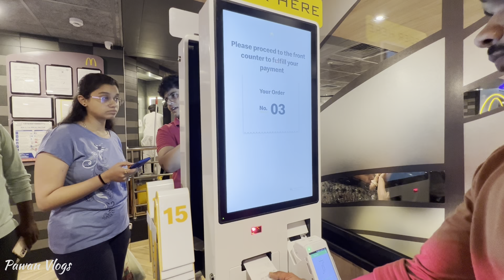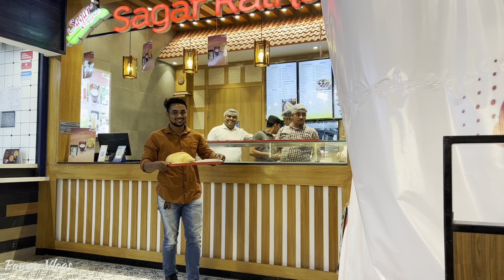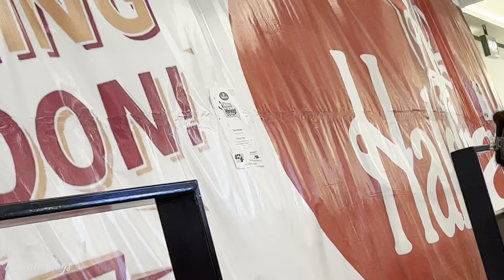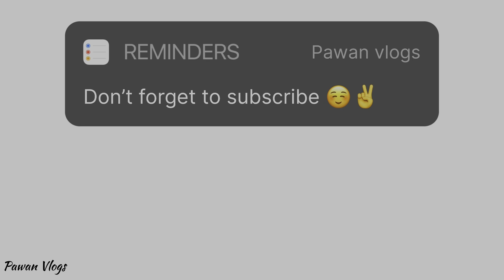The Mars Resorts Meerut | 5 Star Resort | Best Restaurant In Meerut | Pawan Vlogs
Address: Delhi-Haridwar, Subhartipuram, NH-58, Meerut Bypass Rd, Meerut, Uttar Pradesh 250005

Thumbnail Made By = ( Sagar Suryaivanshi )

OTHER TOPICS =
mars resort meerut
meerut
mars resort meerut no 1
resort in meerut
best resort in meerut
wedding resort meerut
mars resort
resorts meerut
the mars resort meerut
the mars resort meerut no
meerut resort
mars resort meerut subharti
the mars resort meeru no
5 star resort in meerut
regis resort meerut
best resort of meerut
the mars resort
resorts
biggest resort in meerut
best meerut bypass resort
mars hotel meerut
meerut special
pawan vlogs